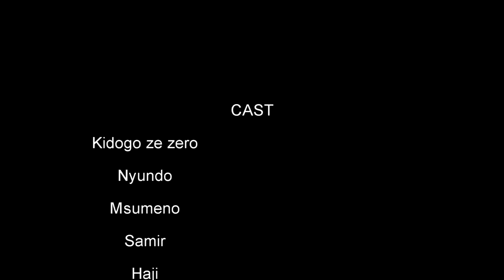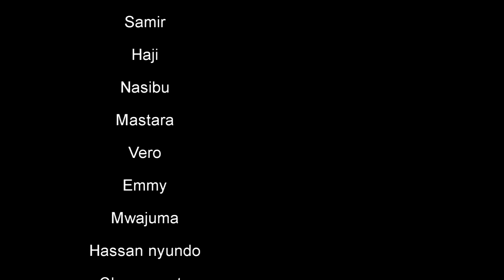GORIATHi Part 1 - Kidogo Ze Zero, Nyundo (Official Bongo Movie)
GORIATHi Part 1 -  Kidogo Ze Zero, Nyundo (Official Bongo Movie) Kitambi Movies

CAST: Kidogo Ze Zero, Nyundo, Msumeno, Samir, Nasibu, Mastara

STORY: Kidogo Ze Zero
EDITOR: Kidogo Ze Zero
PRODUCER: Kidogo Ze Zero
DIRECTOR: Kidogo Ze Zero

Bongo Movies, Tanzania Movies, African Movies, Movie, Comedy, Bongo Comedy, comedy, film